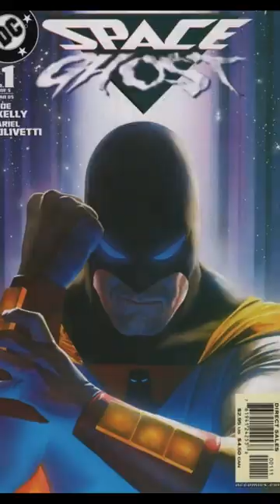SPACE GHOST👉1967 To 2024 Dynamite Series!!!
This video is about Space Ghost in comic books.

A chronological series of comic book covers are presented, from 1967 to 2024.

Space Ghost is a superhero created by Hanna-Barbera Productions in the 1960s for TV network CBS, and designed by Alex Toth.

The TV series debuted in September 1966 and ended in 1968, but remained in syndication during the 1970s.

In this series, Space Ghost was an intergalactic crime fighter from the Ghost Planet and had the ability to become invisible, fly, survive in space, and had power bands for multiple beam-based attacks.

With his teen sidekicks, Jan and Jace, and Blip the monkey, they fought supervillains in outer space.

In the near future, do you want a live action movie or a live action TV show made about these characters?

Publishers of Comic books featuring Space Ghost, in chronological order, from 1967 to 2024, include Gold Key (aka Western Publishing), Comico, Archie Comics, DC Comics, and Dynamite Entertainment.

The 2024 Dynamite Entertainment Space Ghost series appears to be taking a serious approach to both storytelling and art.

More videos like this one, short and longer, can be viewed at the Comic Excitement Convention Science Fiction (Sci-Fi) Playlist.